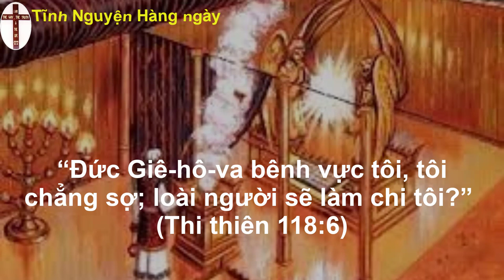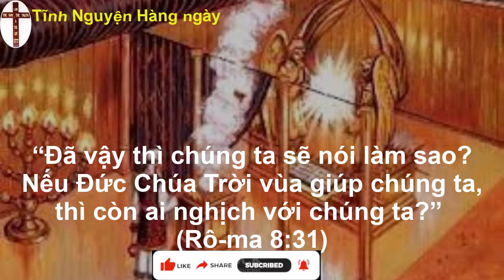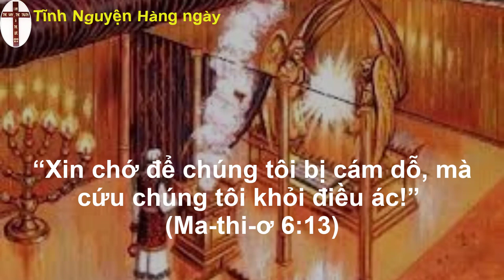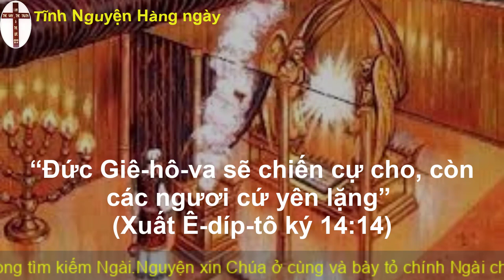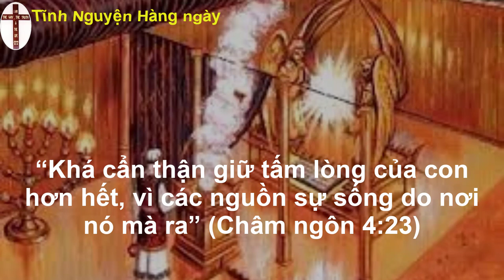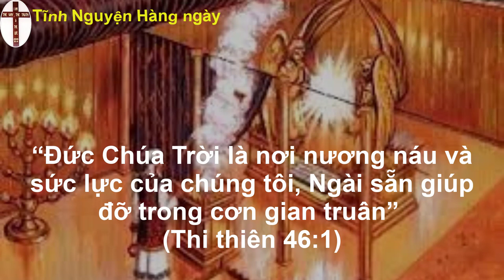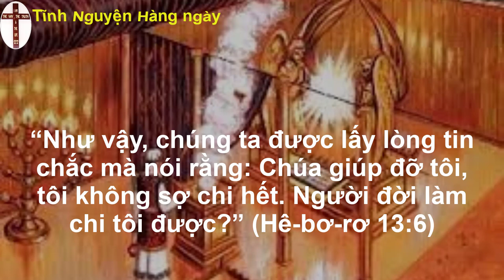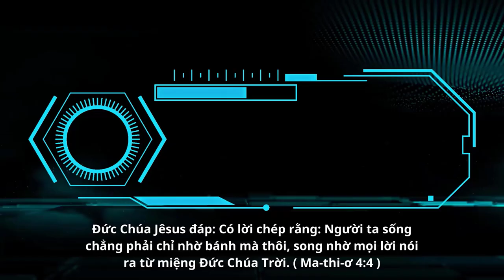Oneway Radio | Tĩnh Nguyện Hằng Ngày 16/03/2023